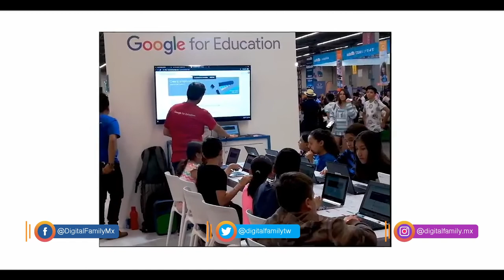Línea de Servicio: Formación